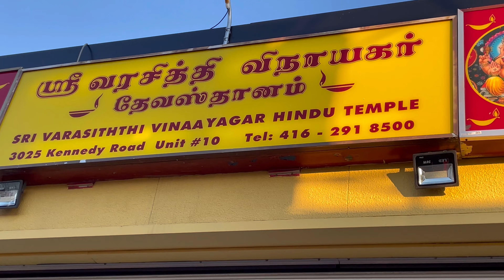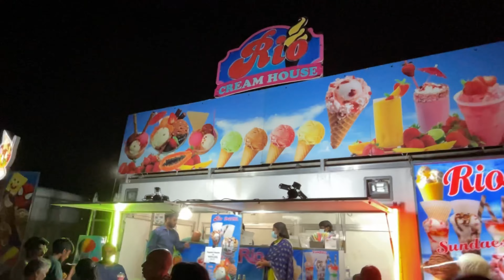Sri Varasiththi Vinaayagar Hindu Temple of Toronto சப்பறத் திருவிழா